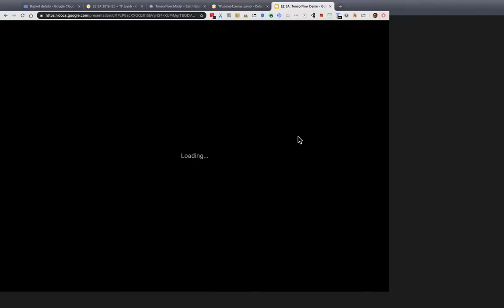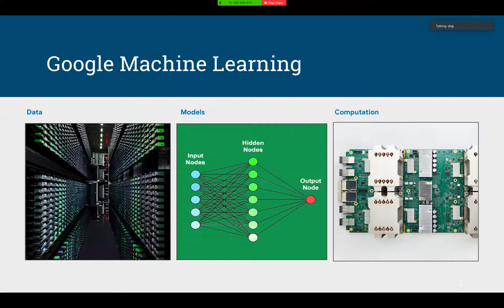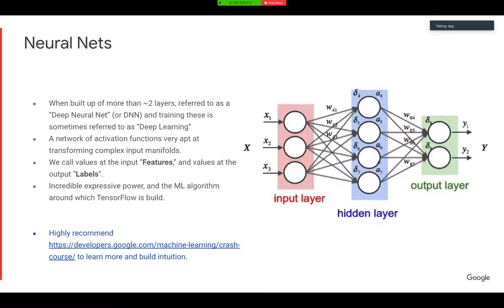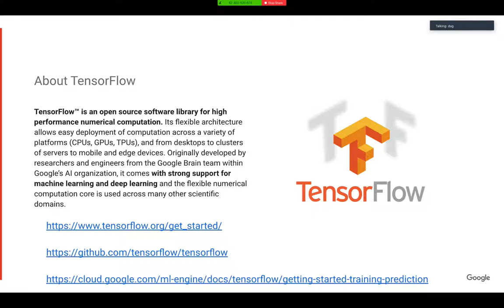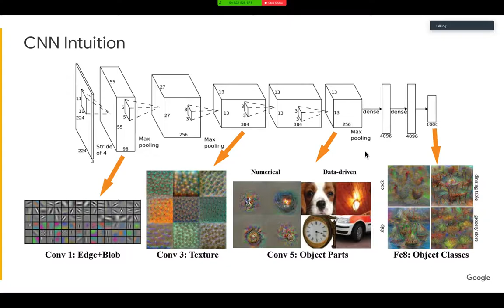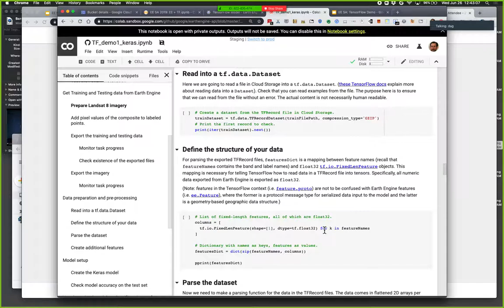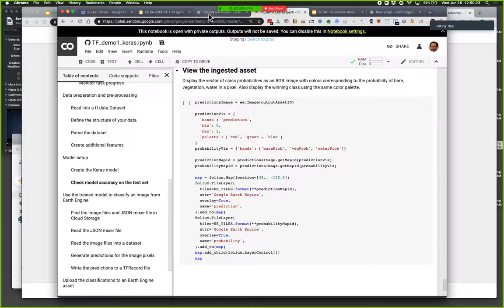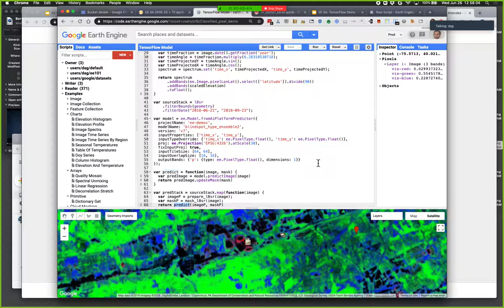Google Earth Engine Tutorial: Tensorflow Demo: using Colab & Code Editor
David Gibson (Google)

26/06/2019